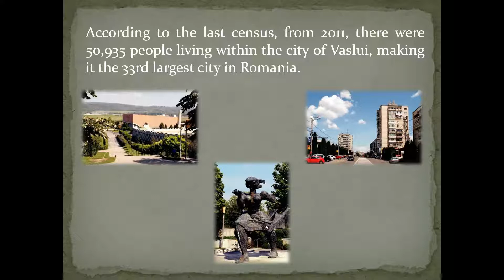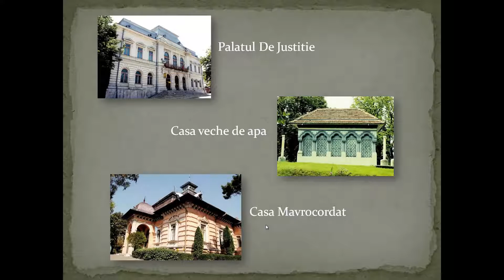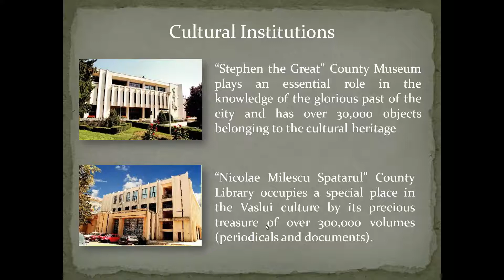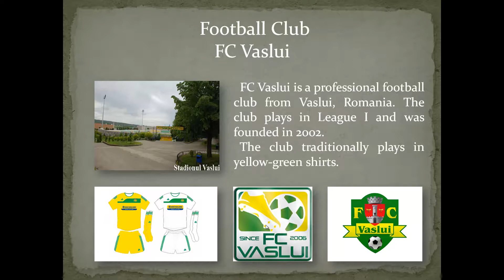Vaslui - "Be Healthy Be Active" Presentation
Vaslui, Romania
This presentation was made for the meeting from Romania of Multilateral Comenius Project -Be Healthy Be Active-.